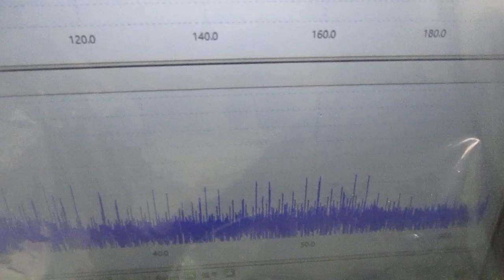メガヘルツの超音波発振制御プローブ ultrasonic-labo